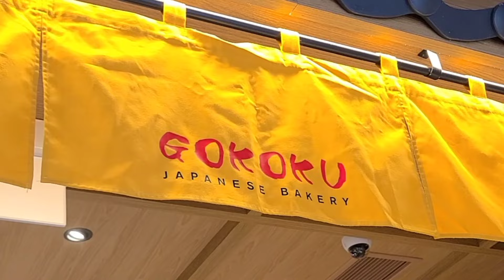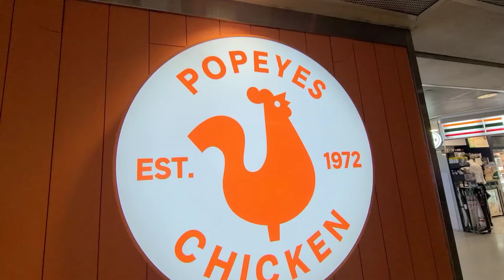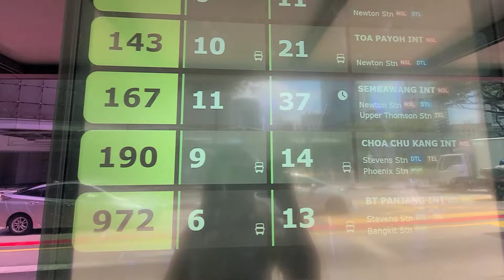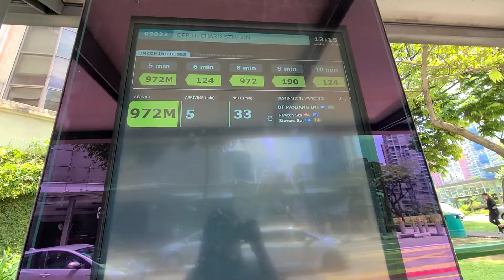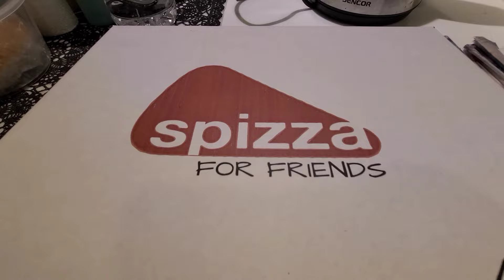UNBOXING CHARLES AND KEITH BAG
Hi guys for todays video were going to shopping in my favorate shop Charles & Keith, so were going to buy a new bag as my reward from my husband for cheering Donald Trump for President, so i will call now my new Trump bag.